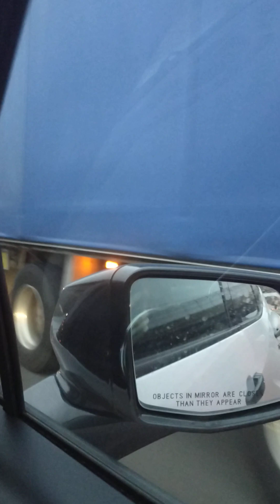passing 12 semi trucks on the turnpike